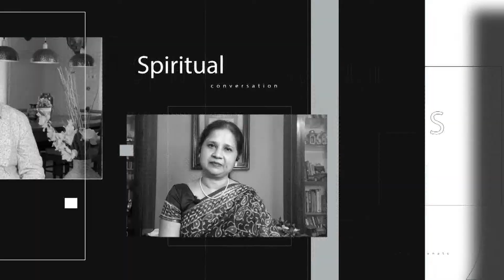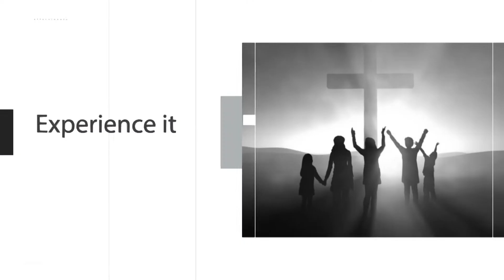What Is the Purpose of Covenant Marriage in the Bible? | Part 2 | Building Homes with Christ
God’s plan for marriage is to be a place for His blessing. He cherishes marriage and even views it as an illustration of the relationship between Christ and His church. When we consider such a lofty view of marriage, it becomes clear that we should highly value it as well. Husbands should view their wives as wonderful gifts from God, and wives should view their husbands as wonderful gifts from God as well. When we see marriage in this light, we will experience the blessing God intended for it to carry.

Download Goodnews TV app